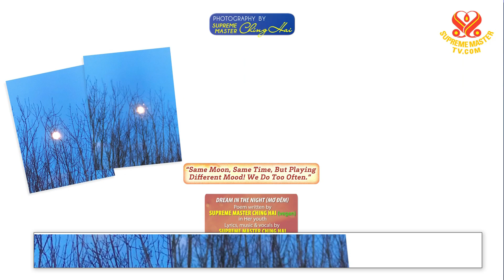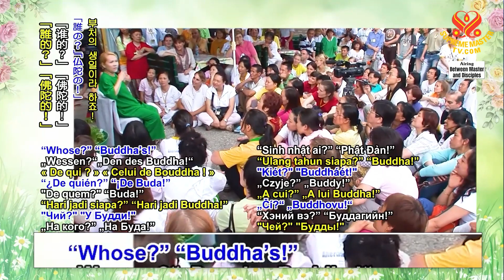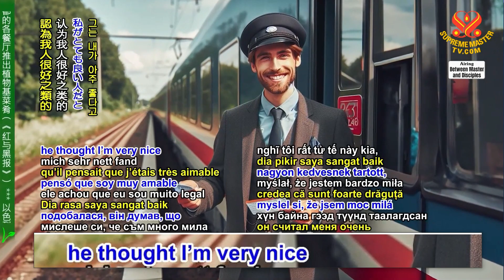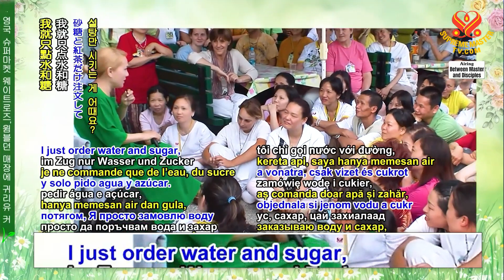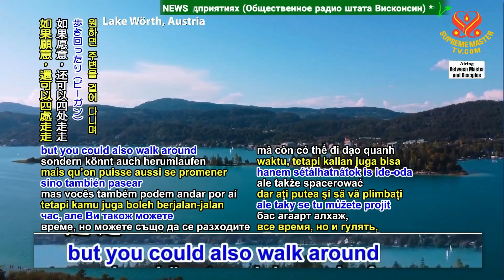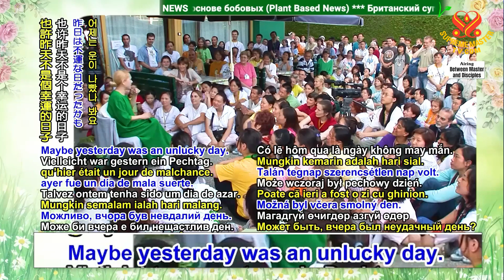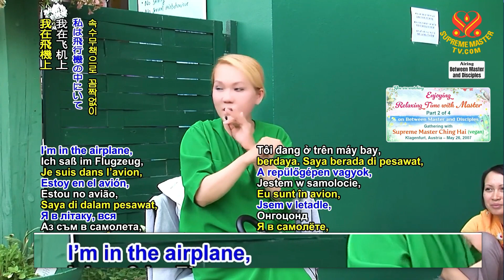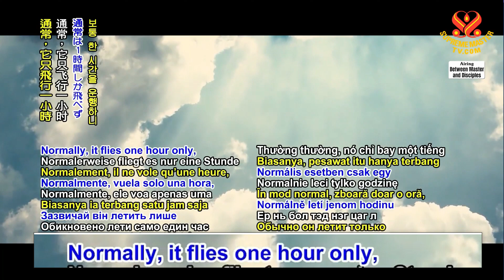(P2/4) Enjoying Relaxing Time with Master.